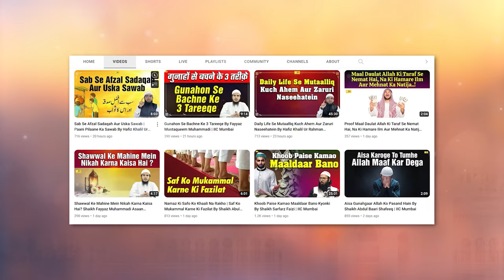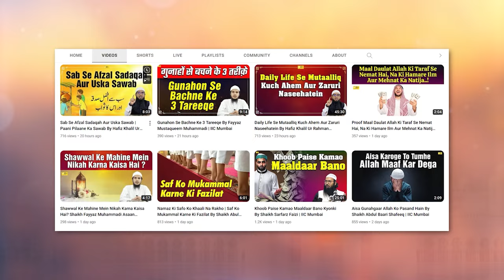Rizq Mein Barkat Ke Liye ye 2 Kaam Karo By Shaikh Abdus Shakoor Madani | IIC Mumbai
Bank Account Details:
ILM FOUNDATION
ICICI Bank
Savings account
IFSC CODE-ICIC0001028